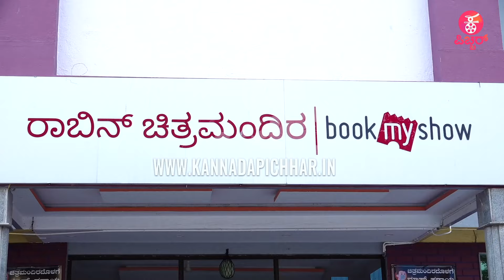ಹೆಜ್ಜಾರು ತಂಡಕ್ಕೆ ಶ್ರಮಕ್ಕೆ ತಕ್ಕ ಪ್ರತಿಫಲ ಸಿಕ್ಕೆ ಸಿಗುತ್ತೆ : Robin Theatre Owner | Harshapriya |Hejjaaru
ಹೆಜ್ಜಾರು ತಂಡಕ್ಕೆ ಶ್ರಮಕ್ಕೆ ತಕ್ಕ ಪ್ರತಿಫಲ ಸಿಕ್ಕೆ ಸಿಗುತ್ತೆ : Robin Theatre Owner | Hejjaaru | Bhagat Alva| Naveen Krishana | Harshapriya

Concept & Execution : Praveen Ekantha
Reporting & Programming : Ravee Sasanoor, Kavya Krishnamurthy
Camera : Kiran, Arjun, Santhu Madanahalli , Arun, Harish.v
Editing ‍& Graphics: Mahesh M Naidu, Uday MS, Shashu Kshatriya
PRO: Sumanth B L
Production : Praveen Ekantha Media Solutions